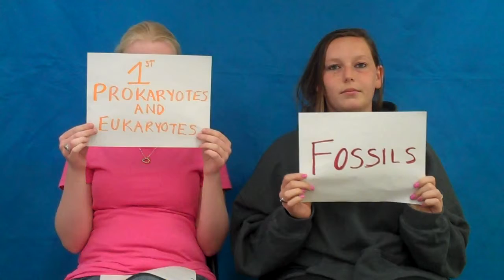Miller and Urey